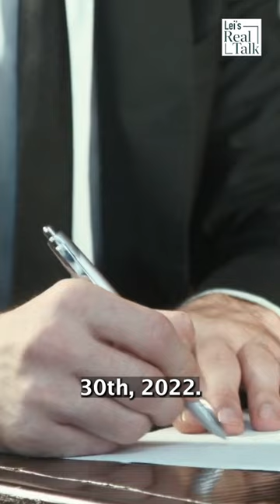Should we be concerned with TikTok's new mysterious owner?